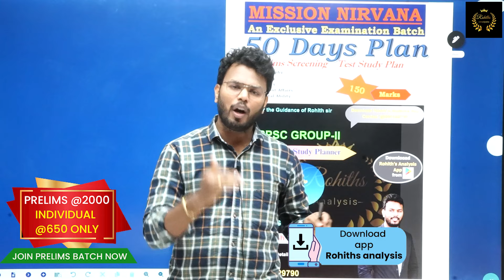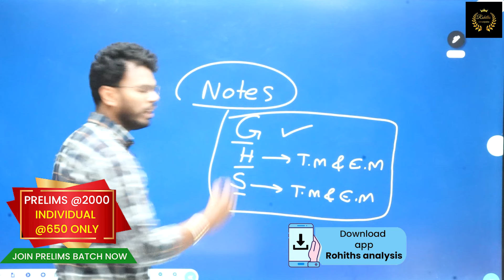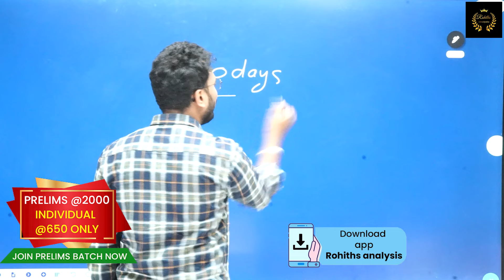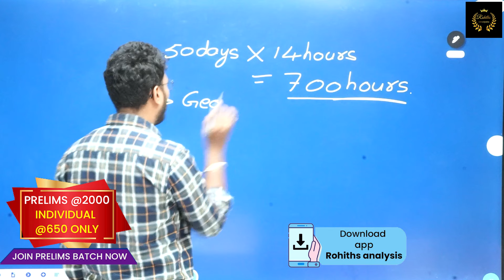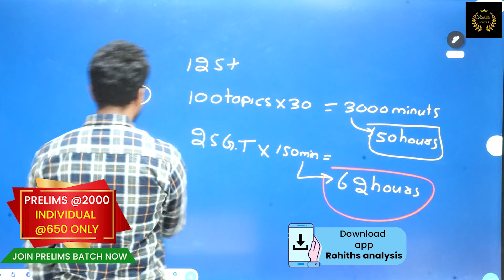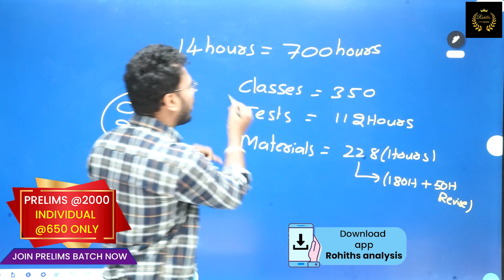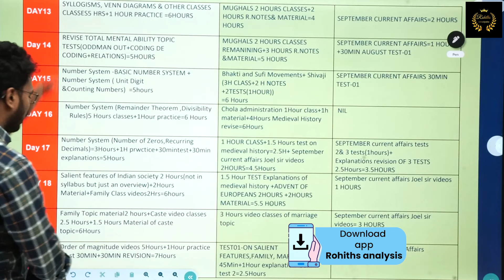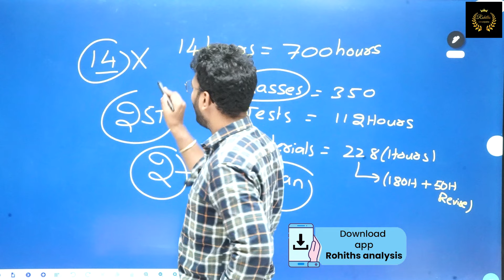APGroup2 50 రోజులు! ఇన్ని రోజులు పై పైన చదివినా,ఈ50 రోజులు ఈ విధంగా చదివి,పక్కా మెయిన్స్ కి వెళ్ళండి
Also, watch These videos on the APPSC Group 2 exams